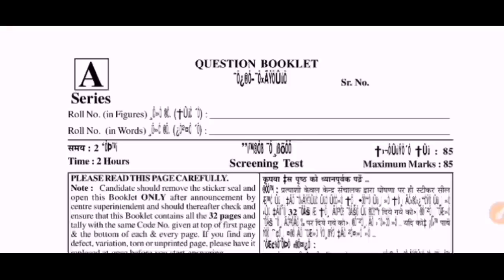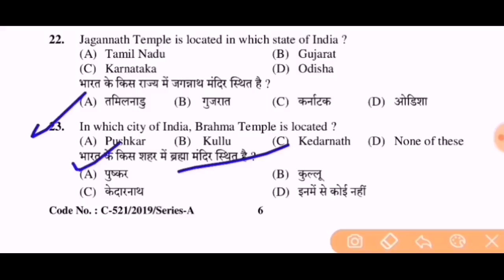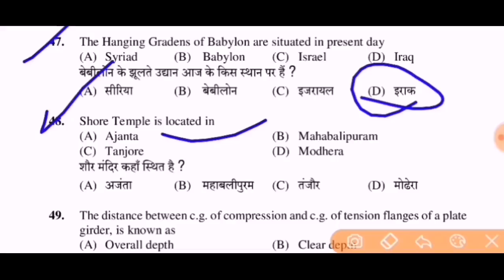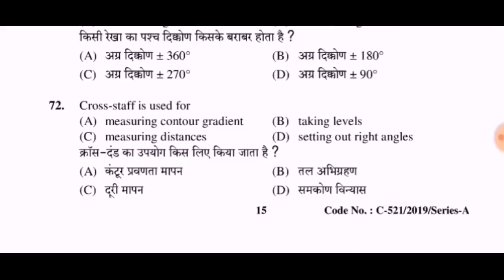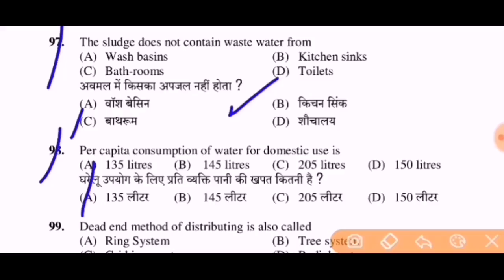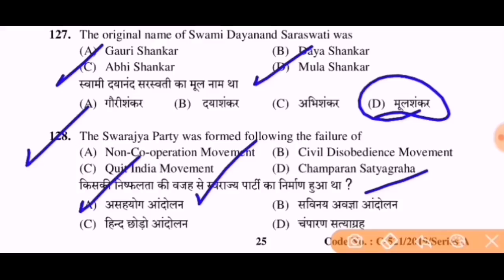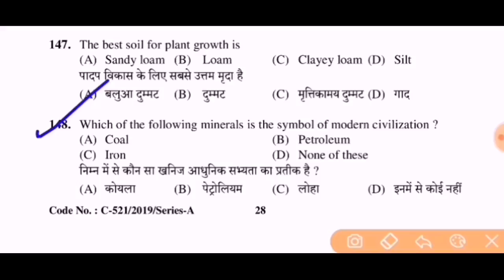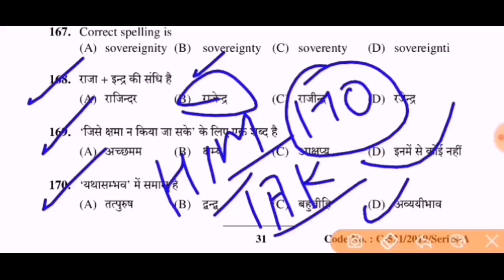HP हल प्रशन पत्र कर्मचारी चयन आयोग हमीरपुर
Himachal Pradesh Subordinate Selection Board Hamirpur Previous Year Questions paper